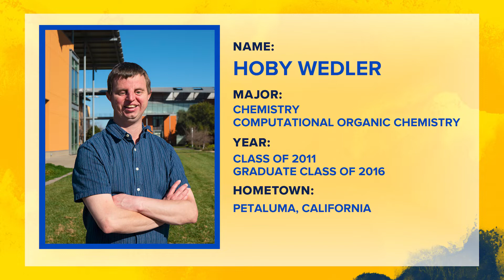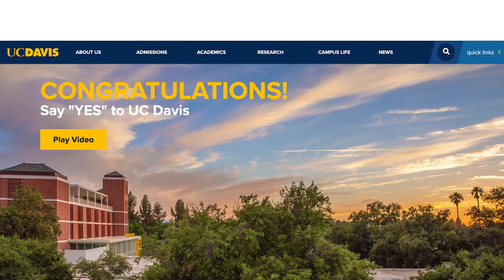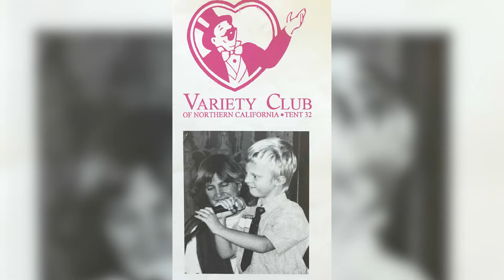The Chemistry of Food, with Hoby Wedler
Food entrepreneur Hoby Wedler (Class of 2011, Chemistry, Ph.D. 2016, Petaluma, California), who was born blind, takes us on his journey choosing UC Davis over Berkeley then building on our supportive academic atmosphere to forge his career.